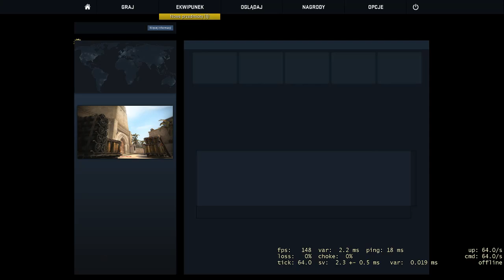CS #166 No i zajebiście